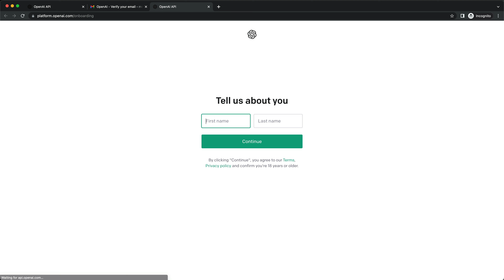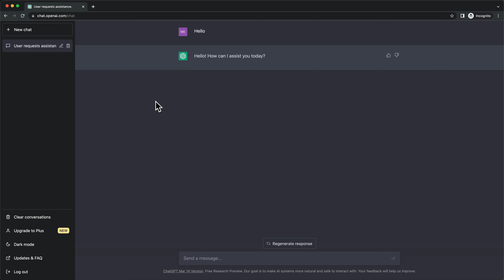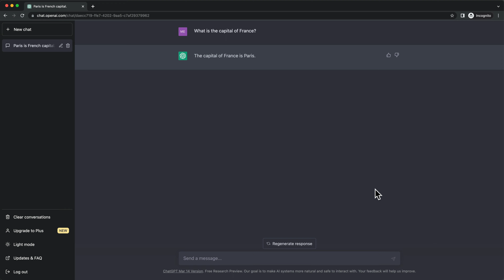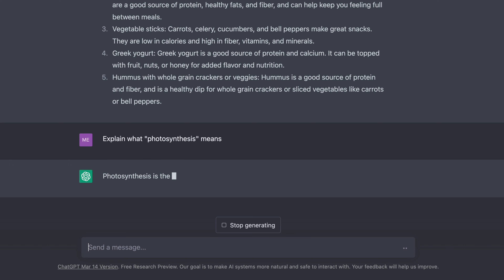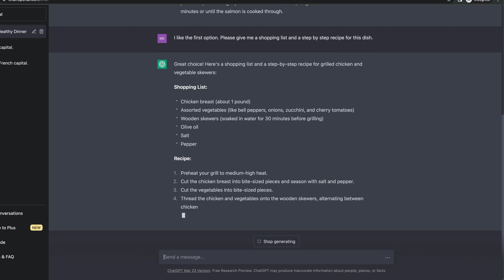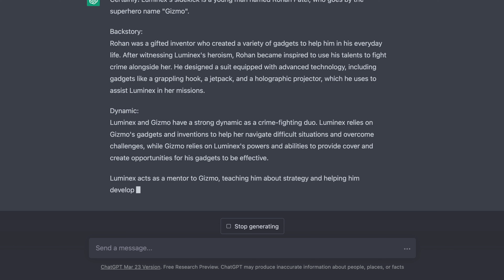ChatGPT Tutorial for Beginners (Learn in 5 Minutes)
In this ChatGPT tutorial, you'll learn step-by-step how to use ChatGPT, an incredibly powerful tool by OpenAI.